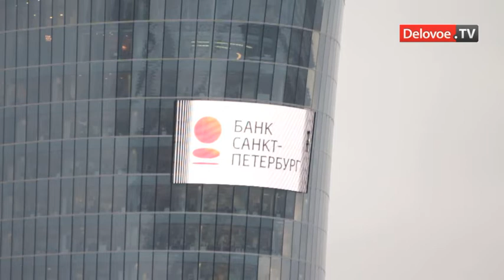Двоякие последствия от продажи банка СПб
Согласно опубликованной отчетности банка Санкт-Петербург, чистая прибыль за прошлый год увеличилась более чем в 2 раза по сравнению с 2010-м и составила 3,37 млрд рублей. Это произошло на фоне сокращения операционных расходов - с 9,9 до 9,8 млрд рублей. Годовое собрание акционеров этого банка, посвященное итогам прошлого года, назначено на 28 апреля. Между тем аналитики оценивают как весьма вероятную сделку по продаже крупнейшего в РФ регионального банка, который при прежнем губернаторе северной столицы